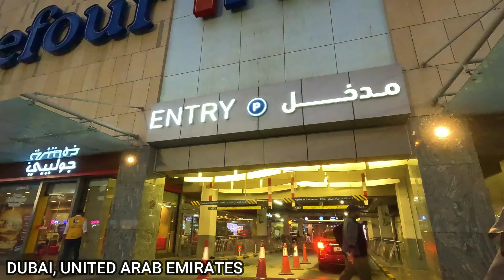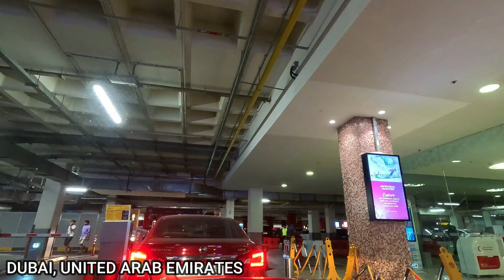DUBAI DRIVING TOUR FROM OUD METHA TO BURJUMAN MALL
This is my short drive from Oud Metha to Burjuman Mall.

Thank so very much everyone for visiting my channel and for watching my video. I appreciate all your support!